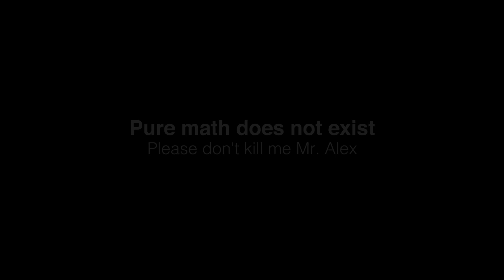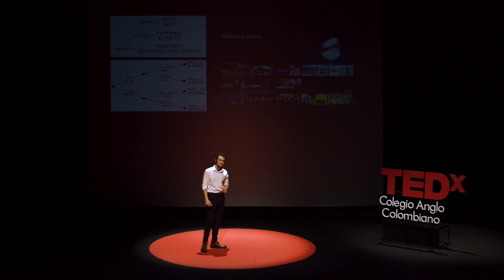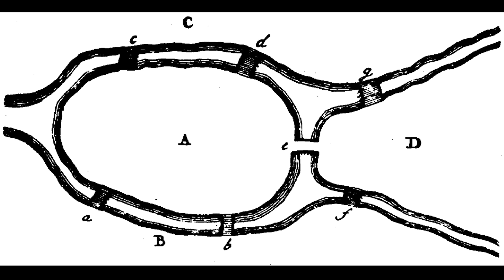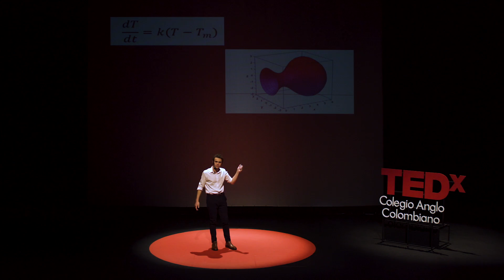Pure Math Doesn't Exist | Pablo Sandquist | TEDxColegioAngloColombiano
Math is around us, it is the base of our everyday life. This talk invites you to think of math as part of our routine and change its perception of pure and secluded science.  Secondary students. This talk was given at a TEDx event using the TED conference format but independently organized by a local community.